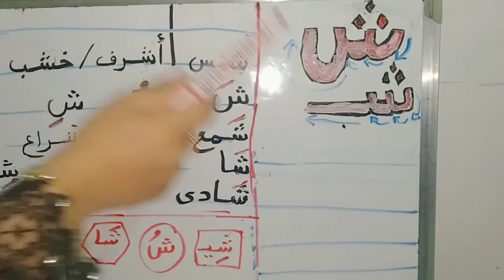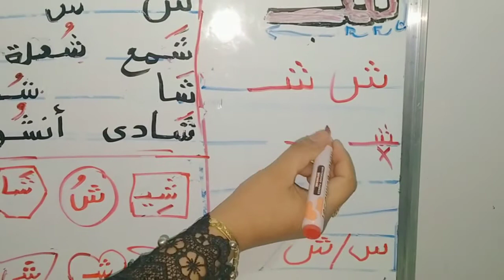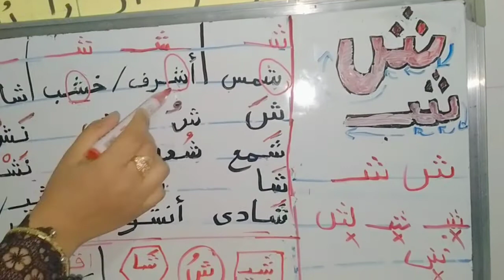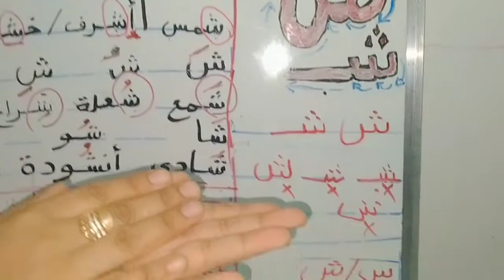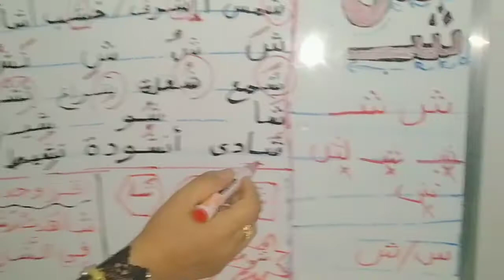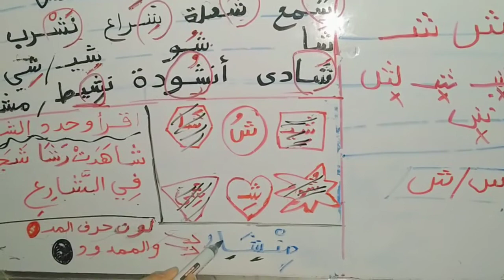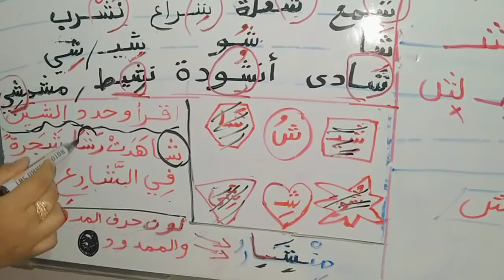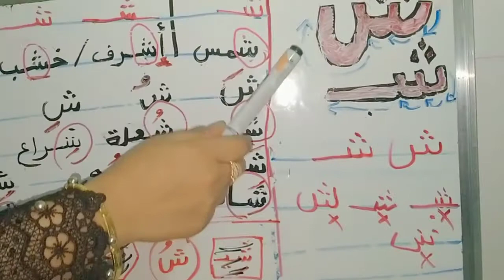حرف الشين(ش) واغنية قصيرة لة للاطفال